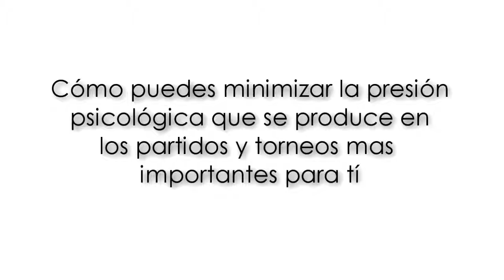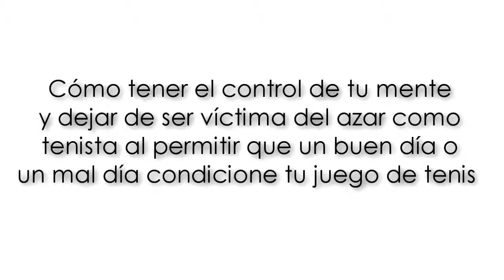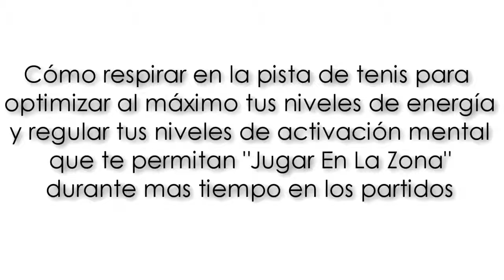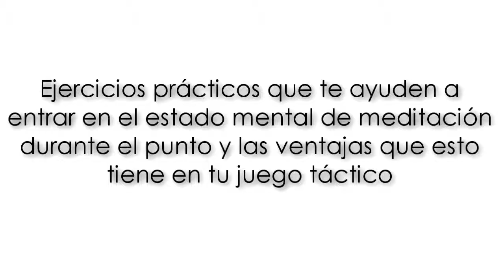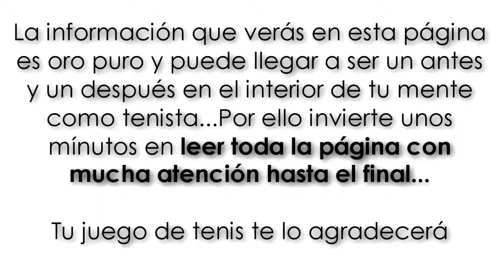Entrenamiento Mental En El Tenis